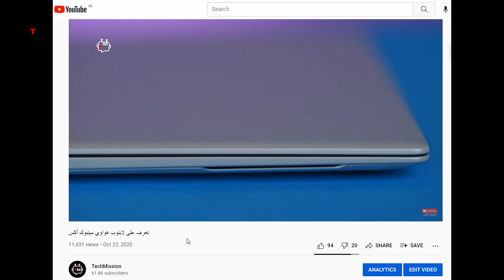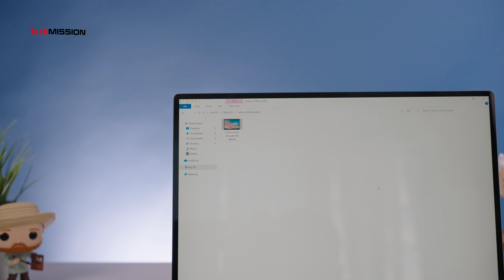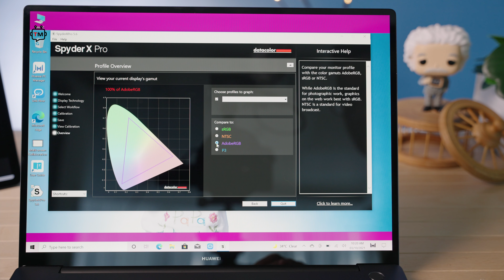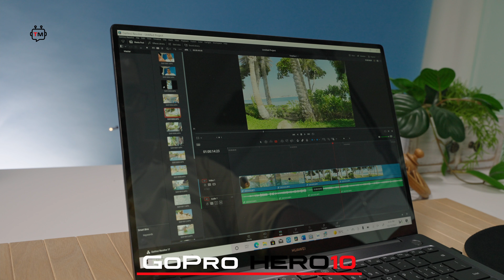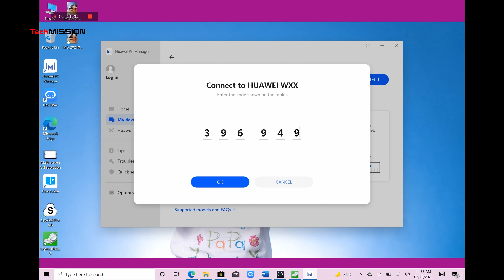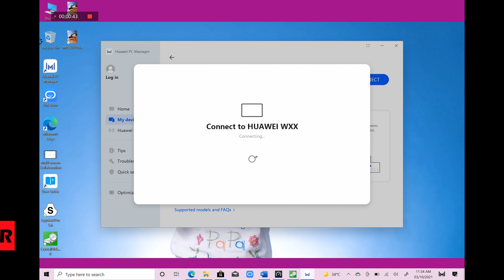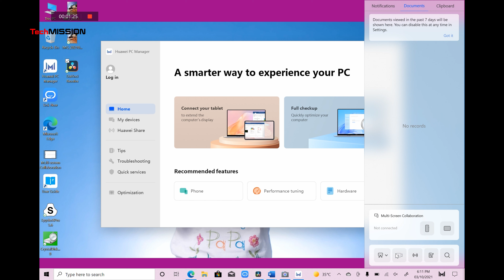معاينة لابتوب هواوي ميتبوك 14 – Huawei Matebook 14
نقدم لكم في هذا الفيديو حد أجمل اللابتوبات النحيفة من شركة هواوي: ميتبوك 14
Huawei Matebook 14
مواصفات لابتوب هواوي Matebook 14
كيفية توصيل لابتوب هواوي Matebook 14 مع الموبايل
كيفية توصيل لابتوب هواوي Matebook 14 مع التاب ميتباد برو
سعر لابتوب هواوي ميتبوك 14 Matebook 14
سعر الجهاز: لمعرفة سعر لابتوب هواوي ميتبوك 14 والتوفير، يرجى زيارة الرابط:

اين الكاميرا في لابتوب هواوي؟
لابتوب هواوي ميتبوك 14 هل يستحق الشراء؟
موعد توفر لابتوب هواوي Matebook 14
دقة الشاشة في لابتوب هواوي Matebook 14